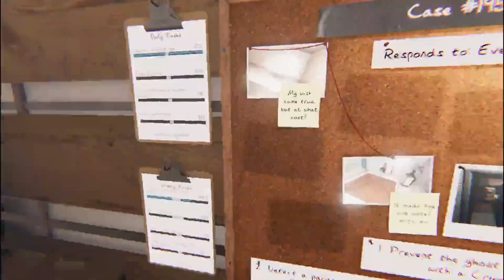Paul loves SLAMMING doors in | PHASMOPHOBIA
Keren's channel: @corruptJenna